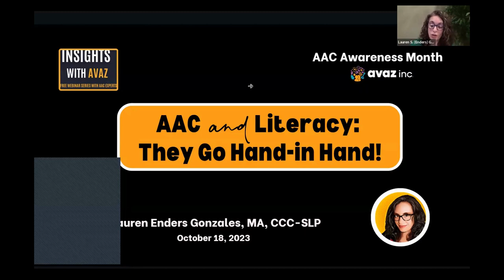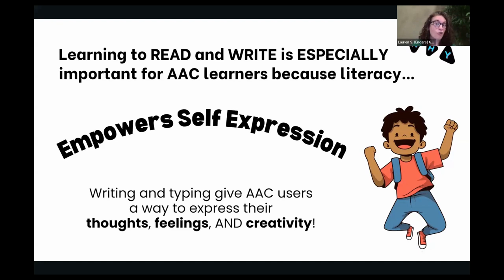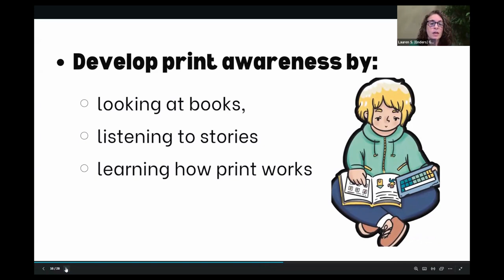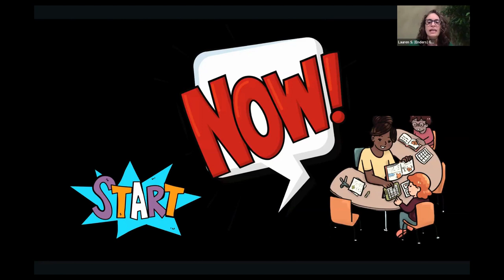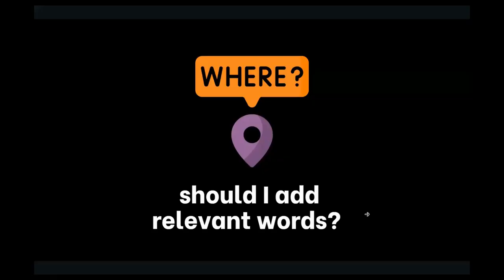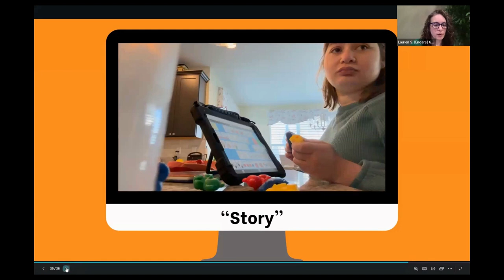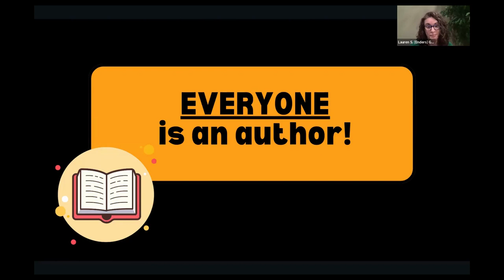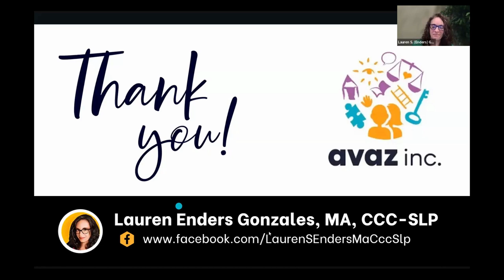AAC and Literacy: They Go Hand-in Hand - Lauren S. (Enders) Gonzales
Explore the critical need for literacy instruction in children (and adults) who use AAC (Augmentative and Alternative Communication). This session will focus on WHY literacy WHEN to start and WHAT you can do to get started – with practical, user-friendly strategies that focus on fun, NOT work!

0:00 - Speaker introduction
1:58 - Overview of webinar
4:00 - Topic objective
4:45 - Why is Literacy important?
15:50 - What is Emergent Literacy?
24:09 - When to introduce Literacy?
26:55 - Literacy tips using Avaz
34:47 - AAC user video
41:09 - That's a book?
46:15 - Everyone is an author!
49:41 - Audience Q&A